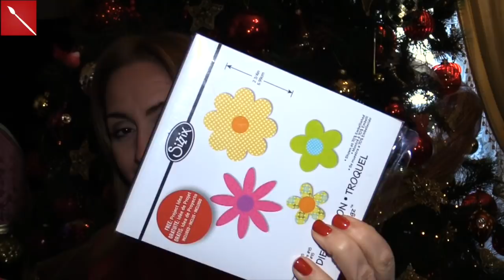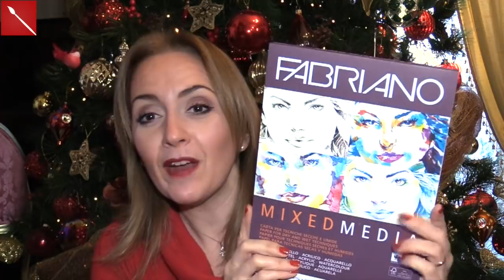Buon Compleanno Arte per Te! Chi spacchetterà il regalo? Arte per Te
HA VINTO MARCELLA BASILE puoi vedere estrazione in chiaro in coda al video del piatto del 2019 pubblicato in data 10/01/2019